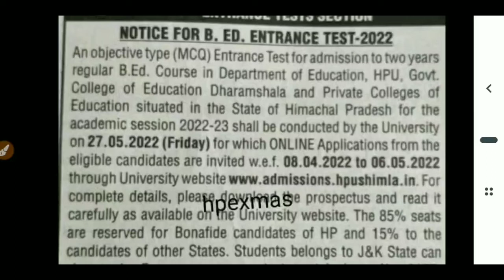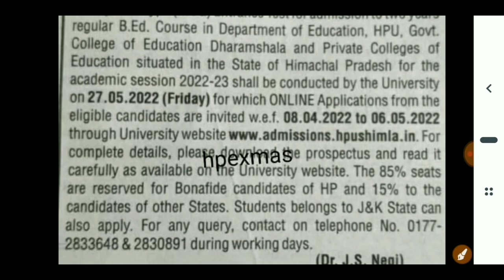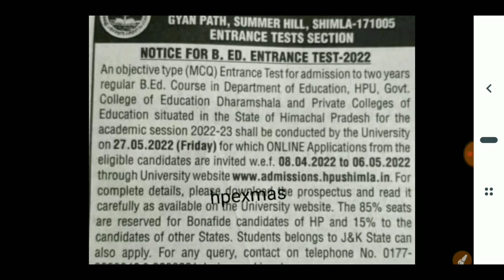HPU B.ed Admission 2022 | How to apply HP b.ed entrance test 2022 | HPu online form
Hii